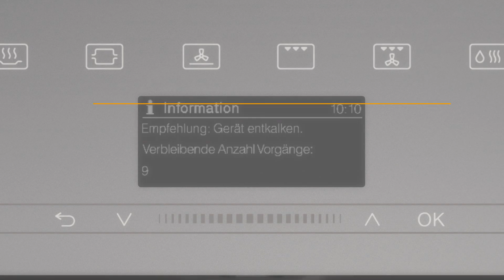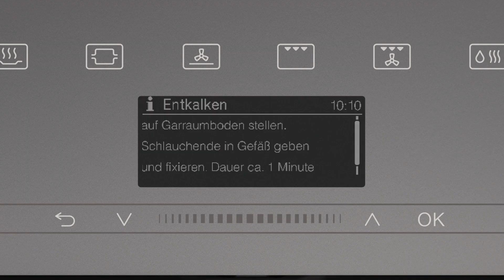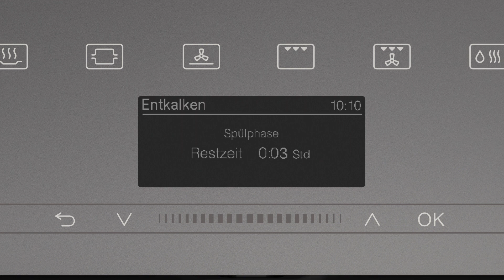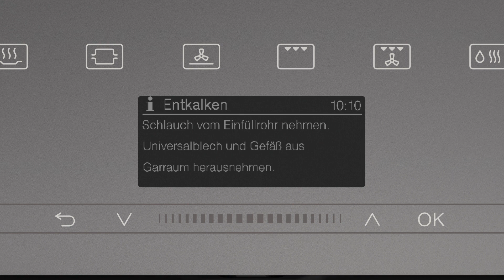Wie entkalke ich den Dampfbackofen DGC7X5X? | Miele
In diesem Video zeigen wir Ihnen, wie Sie den Dampfbackofen DGC7X5X entkalken können.

Dieses Video ersetzt nicht die Gebrauchs- und Montageanweisung. Bitte beachten Sie das Kapitel "Sicherheitshinweise und Warnungen" in der Gebrauchs- und Montageanweisung.

Folgende Schritte sind für die Entkalkung erforderlich:
1) Entkalkung im Display starten.
2) Universalblech in die oberste Ebene einschieben.
3) Mitgelieferten Schlauch am Einfüllrohr fixieren.
4) Gefäß mit ca. 900 ml kaltem Leitungswasser füllen und zwei Miele Entkalkungstabletten vollständig darin auflösen.
5) Gefäß mit Entkalkungsmittel (900ml) auf den Garraumboden stellen. Schlauchende im Gefäß befestigen.
6) Nachdem der Einsaugvorgang abgeschlossen ist, Gefäß mit 1 l Frischwasser auf den Garraumboden stellen. Schlauchende in Gefäß geben und fixieren.
7) Nach der Einwirkphase wird dreimal ca. 1 l frisches Leitungswasser durch das Verdampfungssystem gepumpt und auf dem Universalblech aufgefangen. Den weiteren Anweisungen im Display folgen.
8) Universalblech entleeren.
9) Schlauch vom Einfüllrohr nehmen.
10) Gefäß aus dem Garraum herausnehmen.
11) Universalblech in die oberste Ebene einschieben.
12) Nach der Spülphase das Universalblech entleeren und Gefäß mit 100 ml Frischwasser füllen. Schlauchende am Gefäß fixieren.
13) Schlauch vom Einfüllrohr nehmen.
14) Universalblech und Gefäß aus dem Garraum herausnehmen.
15) Nach der Restwasserverdampfung den Garraum von Rückständen reinigen.
16) Sobald der Garraum trocken ist, Tür schließen.